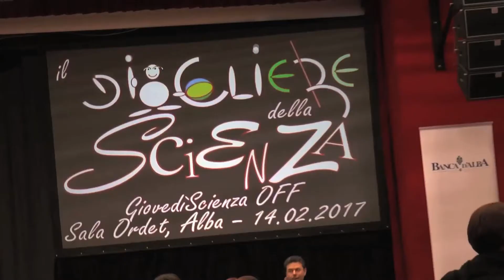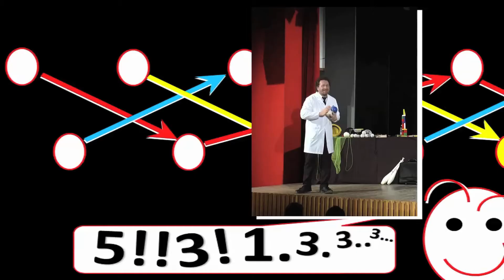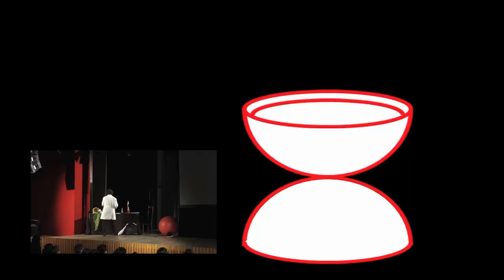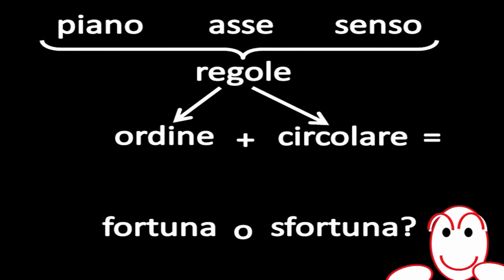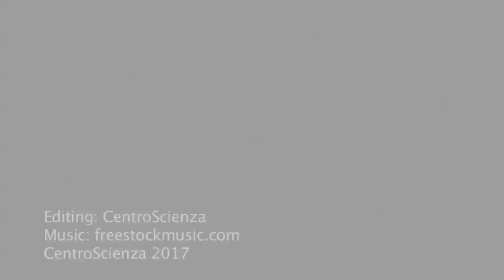Il giocoliere della scienza... ad Alba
GiovedìScienza OFF

"Il giocoliere della scienza... ad Alba - Il divertente che c’è dietro la fisica"

Con Federico Benuzzi, giocoliere e insegnante di Fisica e Matematica

GiovedìScienza OFF, 14 febbraio 2017

La giocoleria è una antica arte circense fatta di fantasia, estro, tecnica. La fisica è una disciplina scientifica che cerca di descrivere il mondo con la matematica. Due realtà lontane, apparentemente. Ne “Il giocoliere della scienza” uno scienziato un po’ svitato mette in evidenza i molteplici collegamenti tra i due mondi, piccoli e grandi segreti che millanta di aver scoperto, alternando divertenti monologhi teatrali di stampo divulgativo a esibizioni tecniche di altissimo livello, travolgendo il pubblico con la sua energia e la sua parlantina e portandolo a capire quanto si celi dietro alle apparenze.